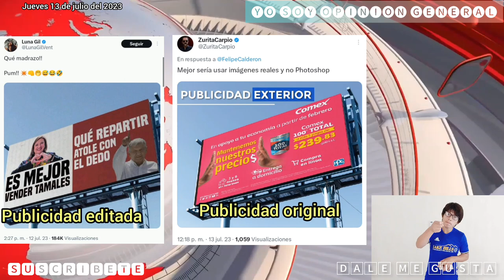PANISTAS agreden a periodista y XOCHITL violó la ley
Amigas amigos, mexicanos y paisanos Tabasqueños... Los panistas son los los verdaderos asesinos de periodistas, y la hipocresía nunca la dejarán de lado...Saludos